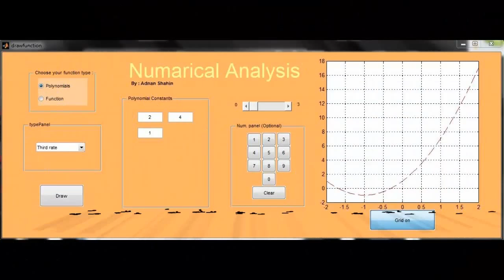أكاديمية الماتلاب للمهندسين